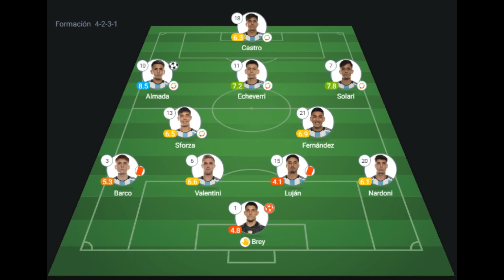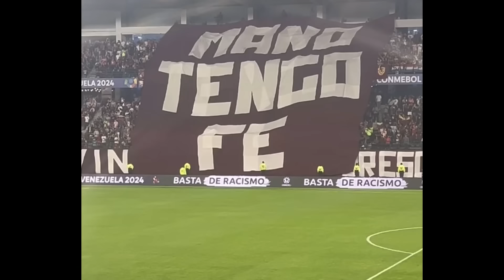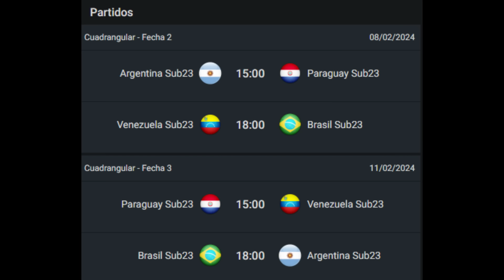ARGENTINA Y BRASIL NO PUDIERON CON VENEZUELA Y PARAGUAY | ¿HUBO ROBO CONTRA ARGENTINA?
Argentina y Brasil no pudieron con Venezuela y Paraguay en la primera fecha del cuadrangular final del Preolímpico Sub 23, con un polémico penal al final del partido entre Argentina y Venezuela y un árbitro que no tomó buenas decisiones, Venezuela se asienta como una gran revelación del torneo y Paraguay consiguió lo que pocos creyeron que sería posible, derrotar a Brasil y subir al primer lugar de la tabla para clasificar a los Juegos Olímpicos de Paris 2024. Analizamos los partidos y lo más importante.